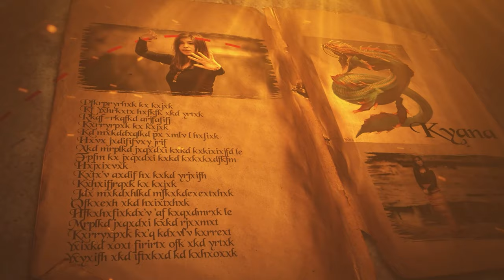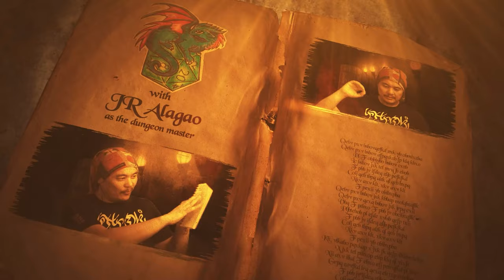Red Trousers - Part 1 of 2 | Roll of Cool: The Islands of Sina Una, Origins Episode 3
In this next part of our Origins series, we follow the story of a Carabao Tiefling with big dreams - come and discover the Truth Behind Karim's Origin Story.

Roll of Cool is a Filipino made Dungeons & Dragons actual play show,  based on a mythical setting with many inspirations, including The Islands of Sina Una.

Roll of Cool is a T4C Studios Production made for Dragon - for more about us, come check out

If you don't want the hardcover, you can also get the PDF at this

00:00:00 - Intro Video
00:01:34 - Introduction
00:04:30 - Pulang Pantalon Returns to Town
00:07:05 - Pulang Pantalon Members
00:12:52 - Karim Meets Hakoom
00:15:32 - Karim Challenges Hakoom
00:22:42 - The Challenge
00:33:38 - The Challenge Ends
00:37:41 - Something Approaches
00:39:19 - Amomongos
01:16:24 - Aftermath of Battle